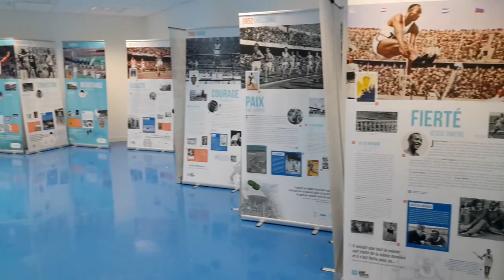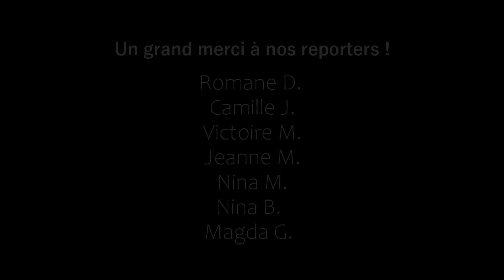S O P Les Capucins 2023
Les reporters de l'Association Sportive, ainsi que l'Équipe E.P.S. encadrante, vous ont résumé la Semaine Olympique et Paralympique (S.O.P.) en une vidéo.

Nos élèves de 6ème ont eu la chance de vivre une expérience variée avec :

* De riches interventions (Elodie VACHET, Samuel DEFRENEIX, Yann GRANDGUILLAUME, Victor THOONSEN, Camille TOURATIER) parlant du handicap, du quotidien d'un athlète handisport ainsi que des rêves et forces de chacun
* d'initiations sportives, technologiques, de lecture de braille et de réflexion notamment avec la journée organisée au Centre National de Tir, via l'U.N.S.S.
* De sensibilisation aux différents handicaps, notamment par l'intervention d'un de nos élèves, et d'une séance au cinéma pour "De rage et de danse"
* La participation à une grande cérémonie d'ouverture et de clôture, mettant directement en scène le travail de nos collègues d'art plastique
Nous sommes très heureux de partager avec vous ces moments vécus ensemble, ainsi que l'expérience marquante que nos élèves vont pouvoir garder en mémoire.

Un grand merci à Jessica D. de nous avoir initier à la langue des signes pour enrichir cette expérience ! Ainsi qu'à nos autres collègues pour leur investissement.

A bientôt aux Capucins !

L'équipe E.P.S.